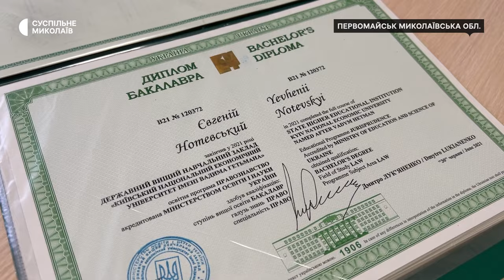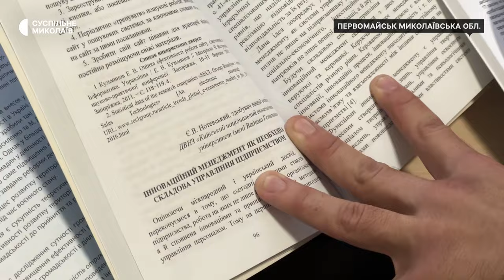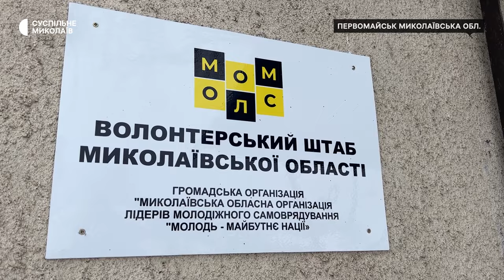Історія "вічного студента" з Миколаївщини, який потрапив у Книгу рекордів України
У 24 роки житель Первомайська Євгеній Нотевський здобув п'ять вищих освіт. Цим чоловік встановив рекорд України. Окрім цього, за п'ять років Євгеній закінчив понад 300 додаткових курсів.